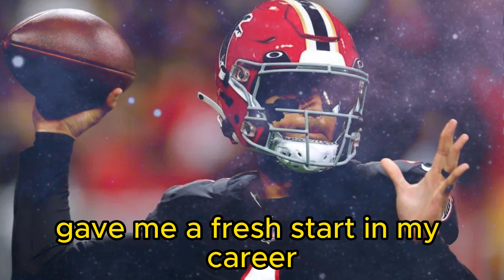what else can you expect from , Marcus Mariota...atlanta falcons news